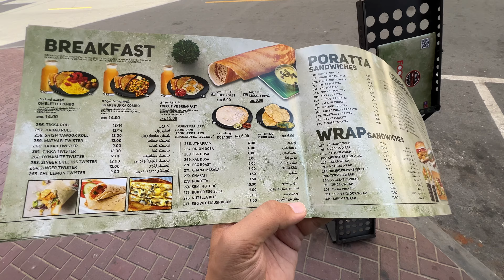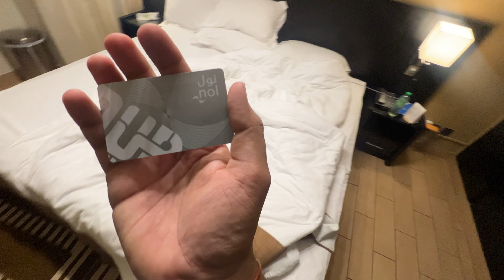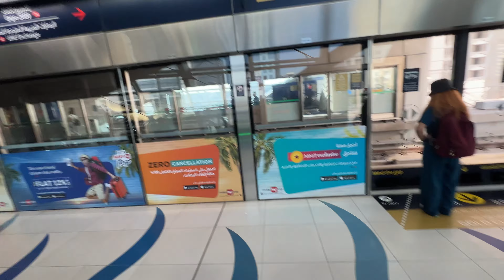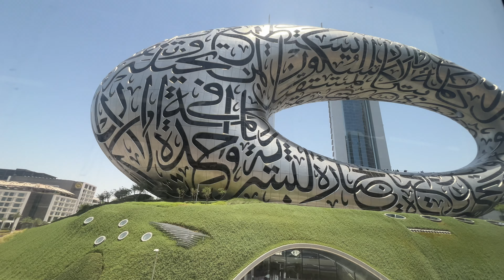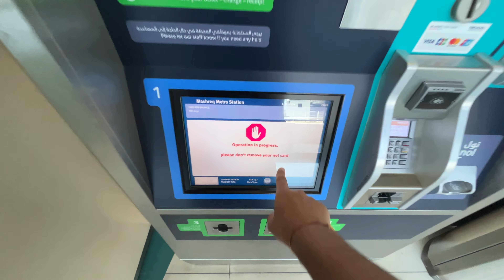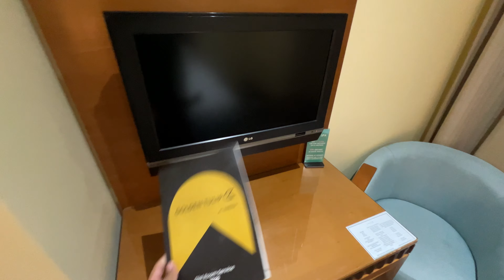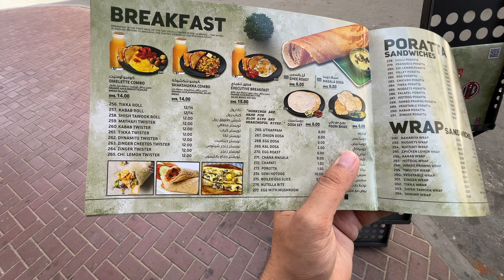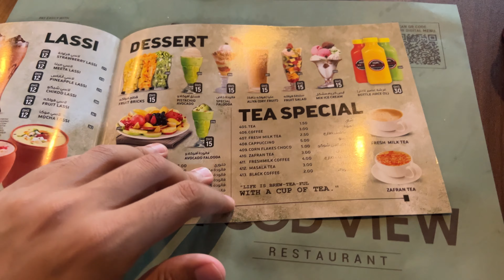EP4 HOTEL HUNT IN DUBAI || BEST HOTEL FOR INDIAN IN DUBAI AL BARSHA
Hotel in dubai